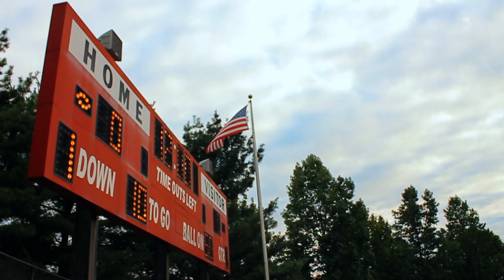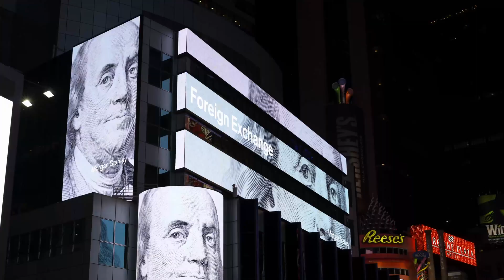Solar In The USA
Explore the Solar in the USA portfolio and discover how solar energy is reshaping the future of renewable power across the United States. 🇺🇸 In this video, we take you through key solar projects that are driving sustainability, reducing energy costs, and promoting clean energy adoption nationwide. From large-scale solar farms to community-driven initiatives, you'll learn how these projects make solar power more accessible to homeowners, businesses, and entire communities.

See how solar energy is fueling the transition to a greener economy and discover why solar is becoming a crucial part of America’s energy landscape.

Watch now to stay informed on the latest in clean energy development!